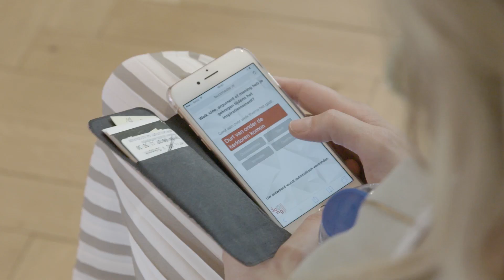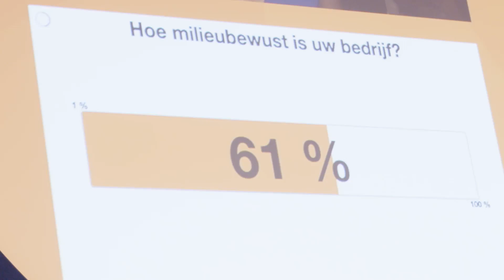Moodmovie Vokacongres 2017